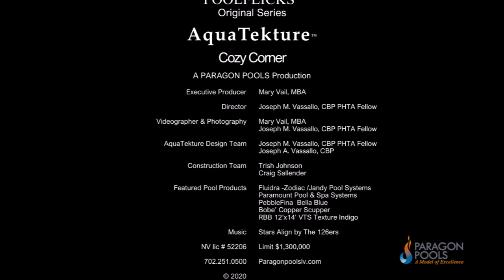Small pool design - POOLFLICKS - AquaTekture S2:E6 - Cozy Corner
Swimming pool and spas designs video series showcasing exceptional custom pools and their unique features that make each pool project a special backyard retreat.

POOLFLICKS™ and AquaTekture™ are trademarks of Paragon Pools Las Vegas.

NV lic A-10 52206 - Limit $1,300,000